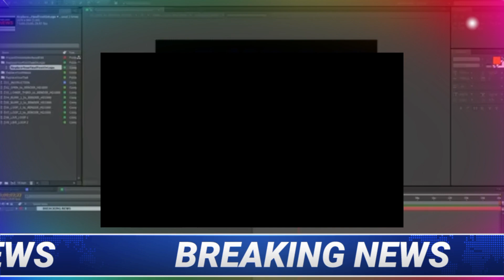🔴Sahara India new update । बड़ी खबर । अखबार के माध्यम से बताया गया रोड मैप । भुगतान डेट जारी। देखें